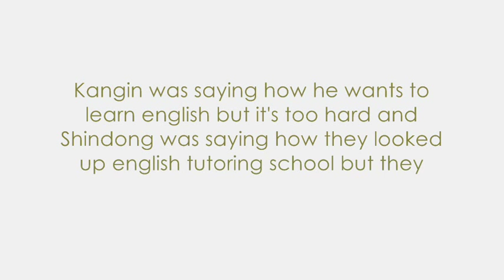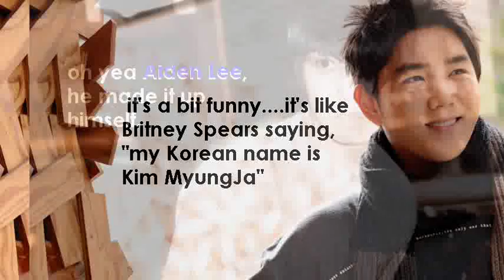Donghae's English name ''Aiden Lee'' Backstory